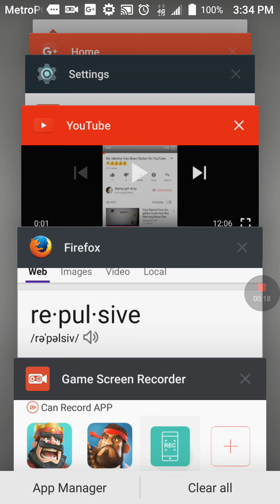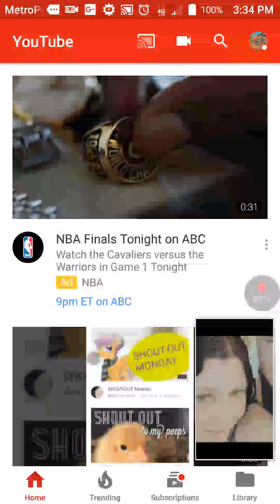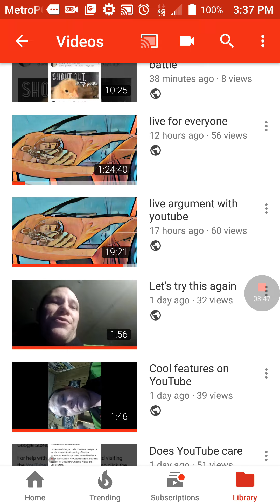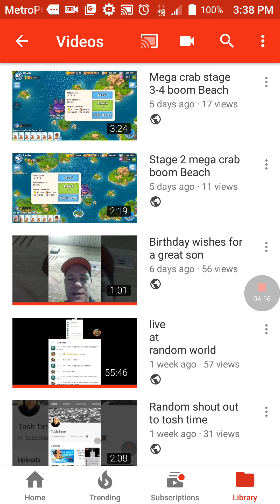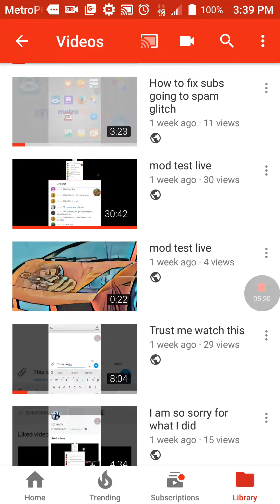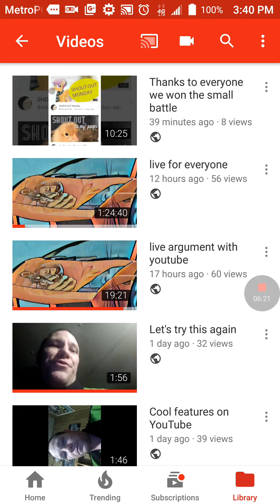Let's test the report buttons